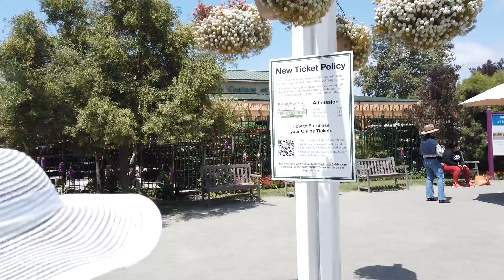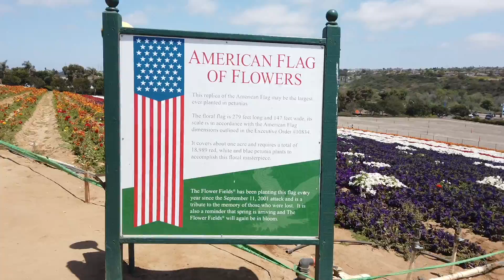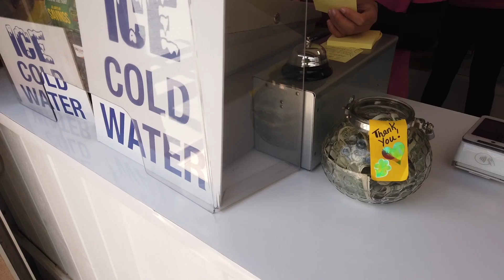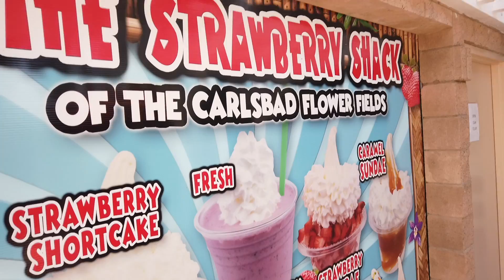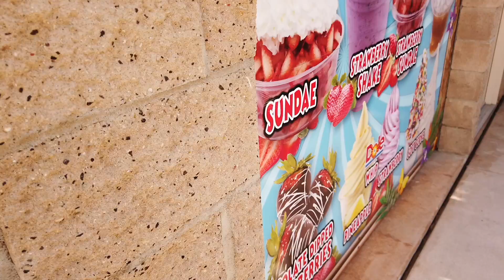The Flower Fields at Carlsbad Ranch, California Full Walk-Thru Tour